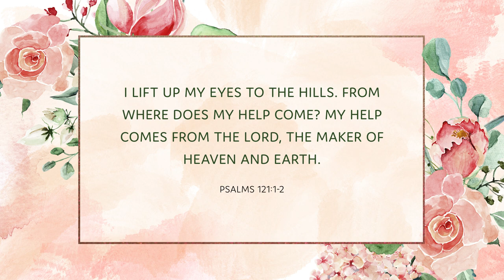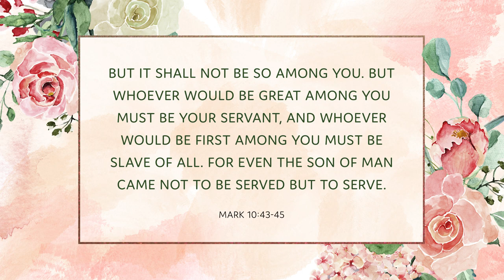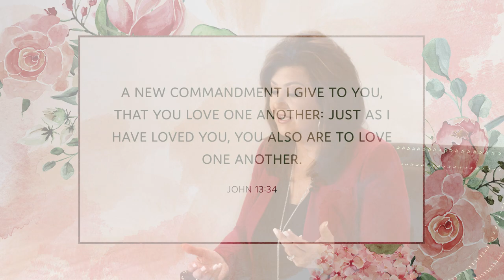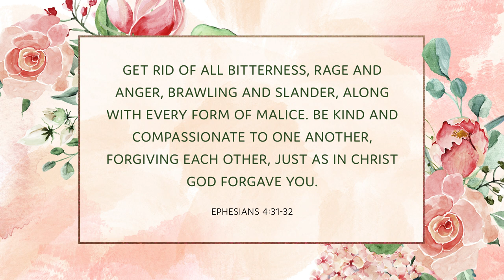Expectations | Joni Lamb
Are your expectations keeping you bound? In this devotion from Joni Lamb, learn how to reconnect with the the only source of life that will never let you down!

The Refreshing Times Devotion series from "Joni Table Talk" was created to help you start 2021 in the Word, in faith, and with great expectation for things to come! Watch full episodes of "Joni Table Talk"